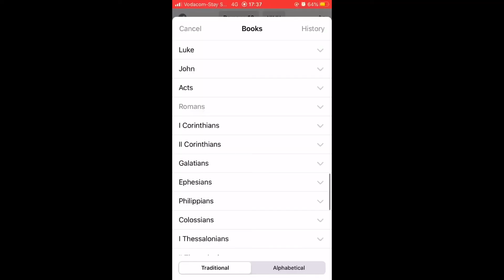Invitation to Christ|| Lockdown Squad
On our last video together as the lockdown squad we want you to know that God is available to those whose hearts have not hardened. Won’t you let Him in?

Song: Riverside by Ike Ndolo